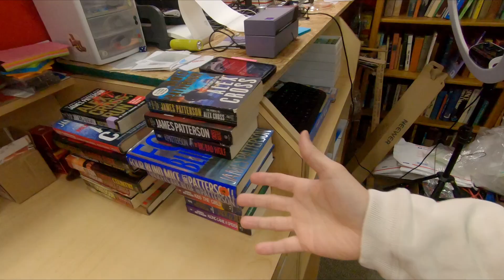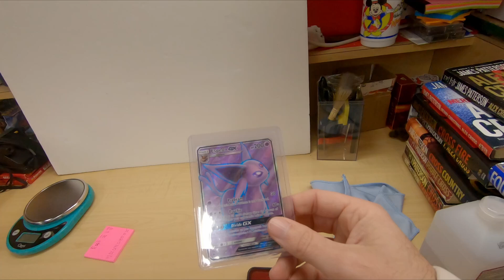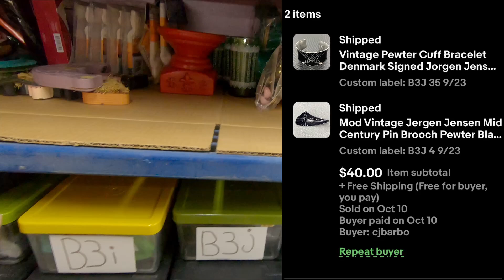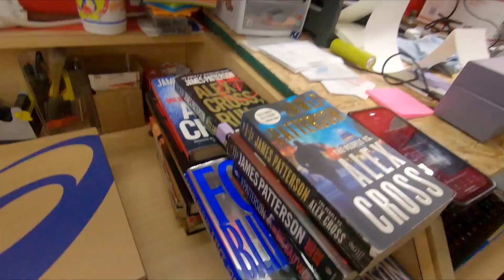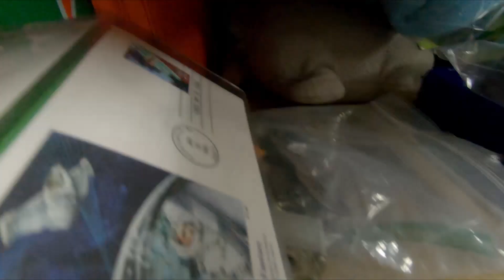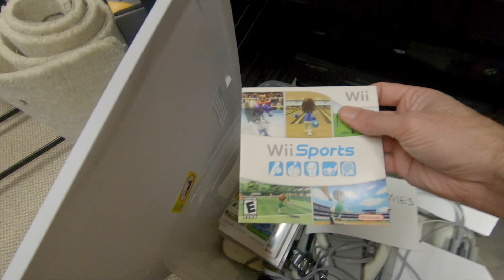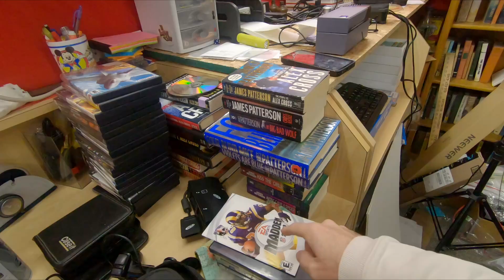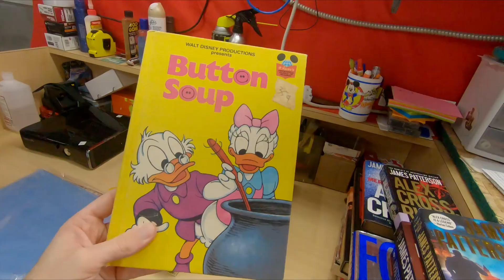Don't List These On eBay + Death Pile Destruction Challenge Part 2